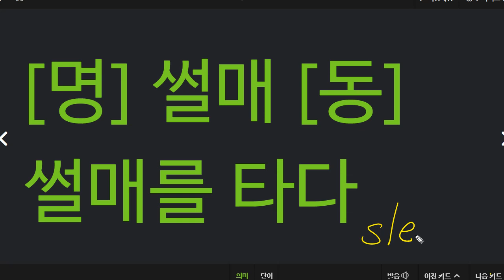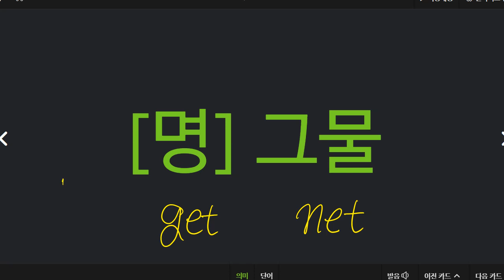이지현 2022 07 26 초등 기초 어휘 보카 성취도 100